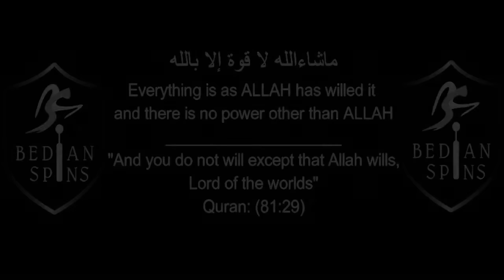S7M10 Salman Dar 87